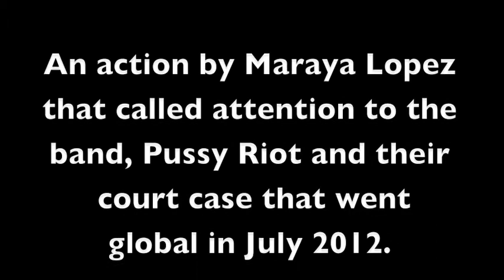FreePussyRiot#2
Pussy Riot, Berd's Carnival